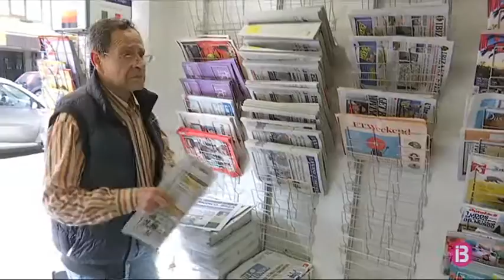Els quioscs de premsa d’Eivissa es mantenen oberts i sortegen la crisi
La premsa escrita està patint la caiguda de les subscripcions de bars i cafeteries, però els lectors, en canvi, continuen fidels. En un quiosc de l’Avinguda Isidor Macabich el trànsit de compradors és constant. Els seus responsables ens confirmem que mai havien venut tants diaris i revistes com ara.

Tot i les circumstàncies excepcionals, la cita amb la premsa de diumenge es manté. De casa al quiosc i del quiosc a casa, això sí, que cal seguir respectant el confinament.